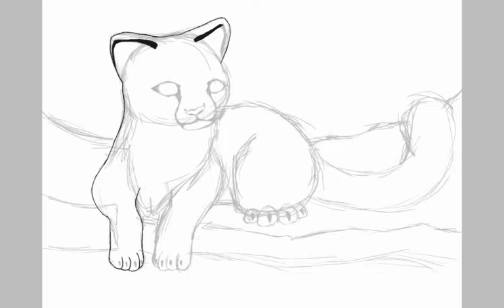FIRST SPEEDPAINT- Snow leopard (R E A D D E S C R I P T I O N PLEASE)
Yay! I finally made a speedpaint for this channel! I know I've made a lot of channels already, but I've decided to keep this one. Now time to answer some stuff and give out rules (DUN DUN DUUUUNNN)

Rules: Well first of all no swearing, you never know when younger kids come across videos like this one on YouTube. My sister will most likely watch videos that I make and she is still young and should not be taught these words! And the other rule is no bullying or threatening others in the comments please ^-^.
If any of these happen, your comment will be deleted 😐

Answering some stuff: Well uhm, why does it say "Rosaura" at the bottom? Well guess what! That's my name and I don't want to have comments on this, I've had enough with people making fun of my name alright?!
Why does this look like a drawing/ the style from doodle paw? Well in order for me to ever make a drawing I need to get inspired and when I saw her drawing I got so inspired I made a drawing SIMILAR but still with a bit of my spice.
I'm sorry if this isn't the best I could make but the actual time it took me was...about 2-4 hours that I could've used playing roblox 😂 but since I love drawing boom there I go lol. I promise more improvement in the future, and last but not least, this drawing was made in IbisPaintX for those who might be wondering :) oh oh and don't forget to like and subscribe! :D